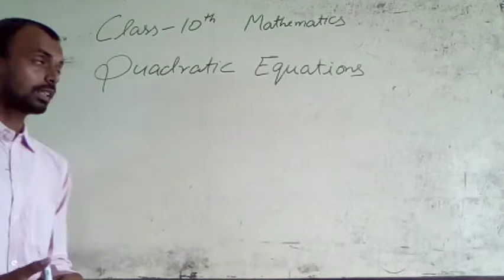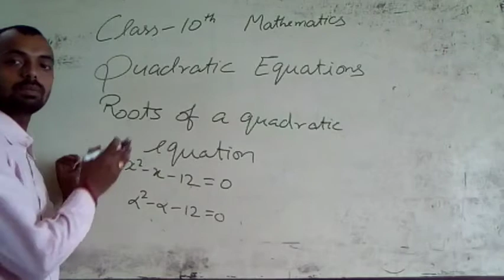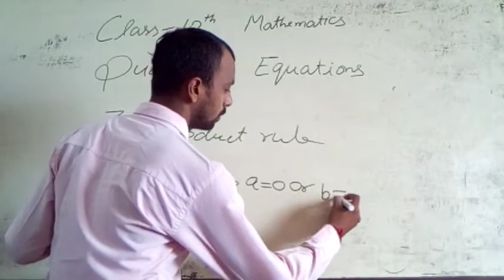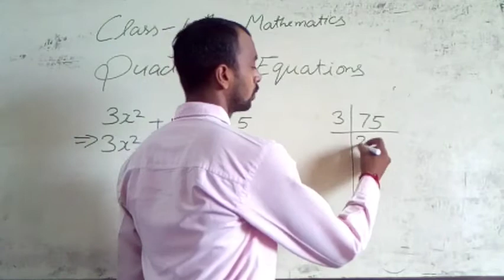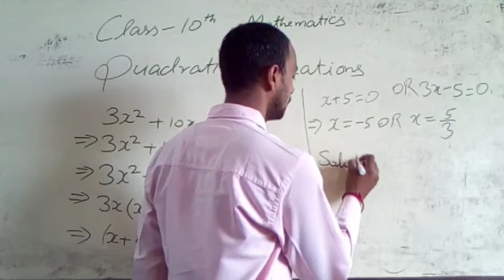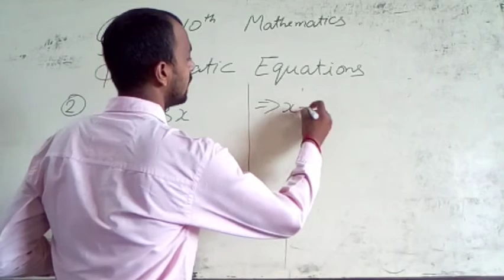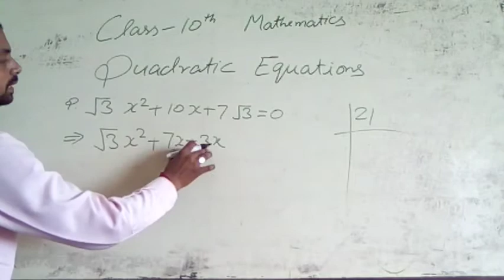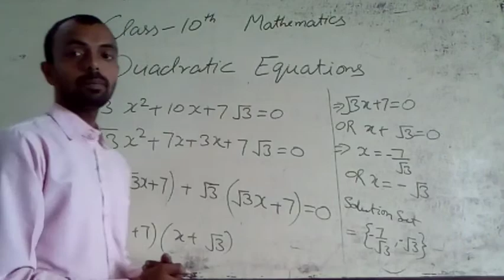Class 10 maths Quadratic equations video 3